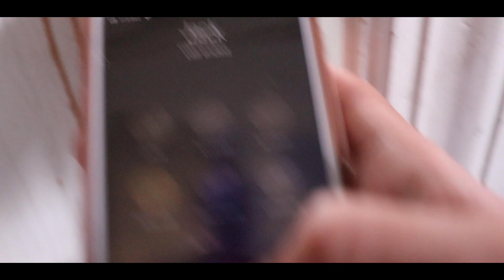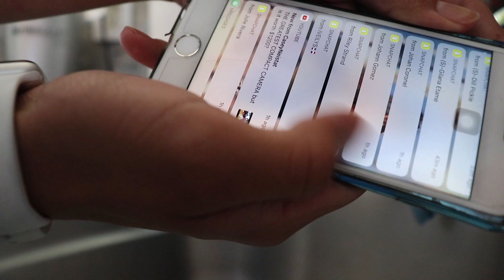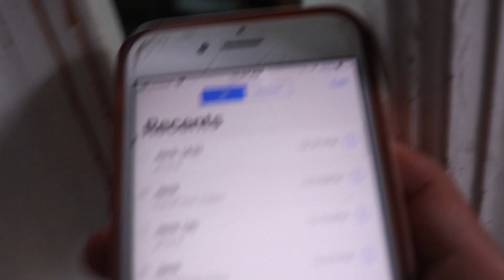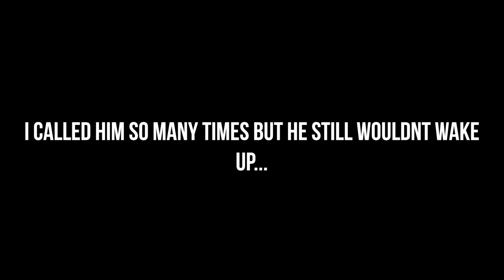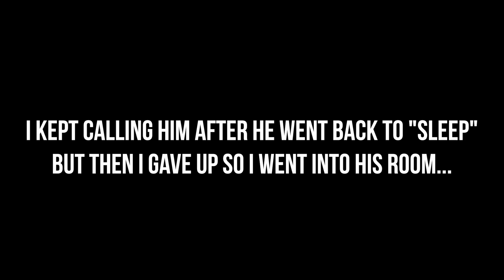PHONE IN BOTTLE PRANK!!!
I PRANKED HIM AGAIN...